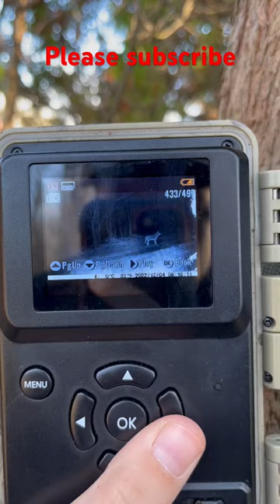Coyote shaking off the cold!!!!bowhunting